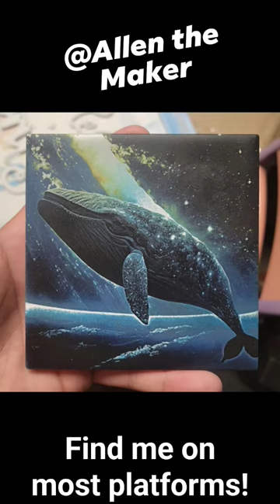Painted tile laser engraved on my @xToollaser D1 10w diode laser my AI art from laser-pics.com